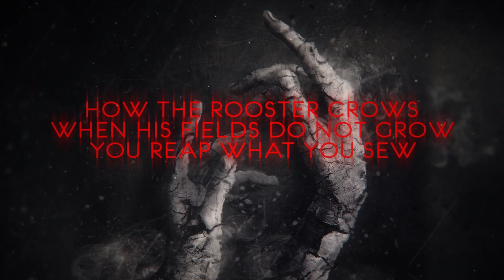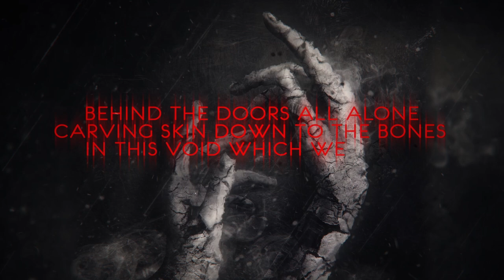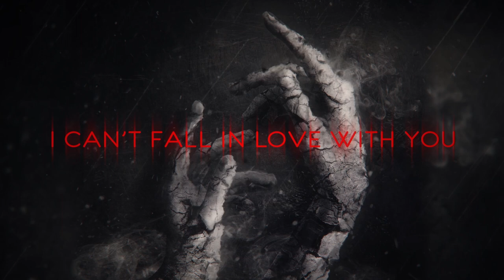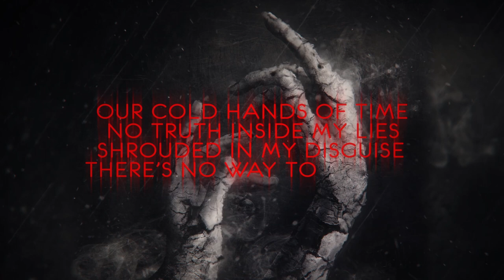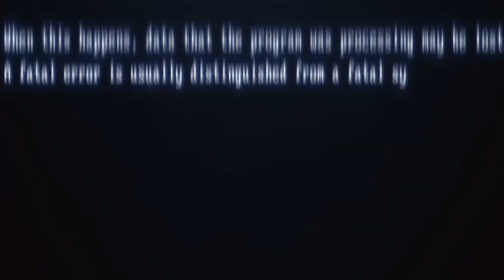Avarice In Audio - Our Cold Hands (Official Lyric Video)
With "Shine & Burn" (2014) and "Apollo & Dionysus" (2016), the Australian gang of AVARICE IN AUDIO have served us an impressive range of electronic music genres, profiling themselves as one of the most versatile and unpredictable bands on the electro industrial scene.

Today, they return after two years to deliver “No Punishment : No Paradise”, their 3rd full length studio album. Once again eschewing conventional musical practices, this record has been built from the ground up, shunning the polish of previous works in favour of a more visceral, raw and unapologetic sound. Gerry’s devilish screaming has never sounded so good once paired with Ben’s stellar vocal range of Gregorian era chanting, punk rock style singing and his own screams in unison.